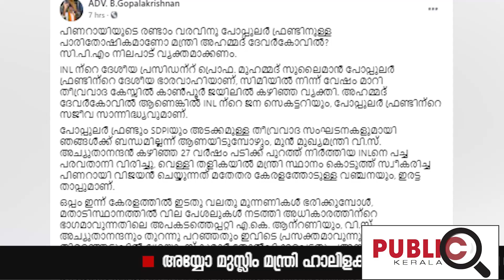അയ്യോ മുസ്ലിം മന്ത്രി | ഹാലിളകി ഗോപാലകൃഷ്ണന്‍